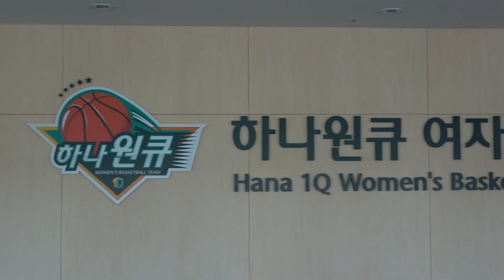2021-22 하나원큐 프로필 촬영 현장! 반가운 선수들 인터뷰까지!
2011-22시즌을 앞둔 하나원큐의 프로필 촬영 현장에서는 어떤 일들이..?